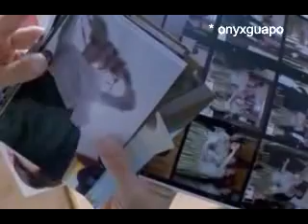Quantum Physic applied to Mind Power - Part 8 of 10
Philosophers, gurus, yogis, thinkers, masters, etc..., thoughts their empirical thinkings were thruths. They are today validated by quantum physic. We are all mighty : proof in the videos...enjoy.